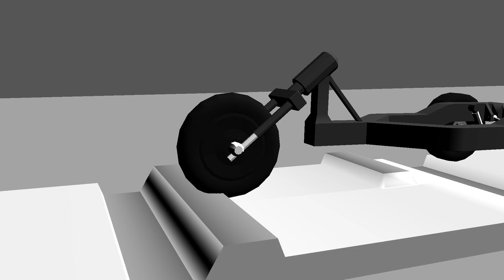susp free3 0001